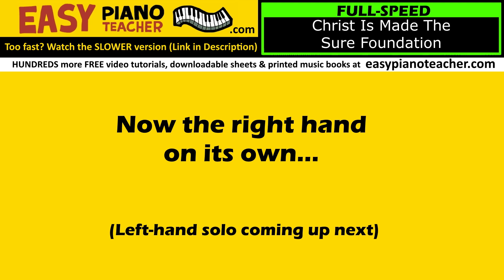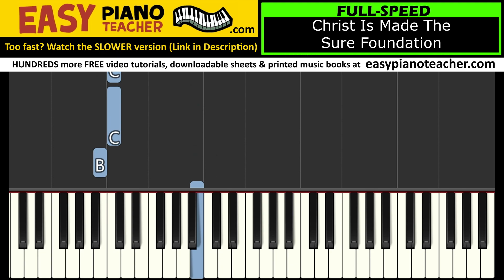Christ Is Made The Sure Foundation piano tutorial: EASY keyboard song (hymn) & note names EPT 🎹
🎹 An easy piano tutorial by EPT teaching you how to play the hymn "Christ Is Made The Sure Foundation" on the keyboard with note names.